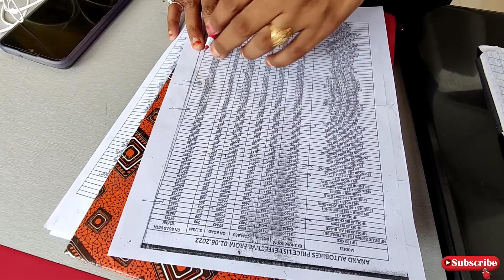नई गाड़ी लेना है तो ये गलती नही करना दोस्तों😢 मात्र रू 3 हजार का अंतर Glamour Xtec vs Splendor Xtec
नई गाड़ी लेना सोच रहे तो ये गलती नही करना😥 मात्र रू3 हजार का Difference Glamour Xtec vs Splendor Xtec

hero splendor plus xtec bs6 2022 model digital metre full detail review
hero splendor plus xtec bs6 2022 model
splendor plus xtec new model 2022
hero splendor plus xtec bs6 2022 model full review in hindi
hero splendor plus xtec bs6 2022 model milege
hero splendor plus xtec bs6 2022 model top speed and best features
hero splendor plus xtec bs6 2022 new changement with new update
splendor plus xtec 2022 model detail ride and review
splendor xtec 2022 model
splendor xtec 2022 milege price in India
splendor plus xtec in daltonganj showroom
hero splendor plus xtec bs6 2022 model daltonganj showroom anand auto bikes
abhishek tiwari jharkhand
anand auto bikes daltonganj splendor xtec 2022
splendor plus xtec updated version 2022
hero splendor plus xtec milege on road
splendor plus xtec new model
abhishek tiwari vlog daltonganj
abhishek tiwari vlog jharkhand